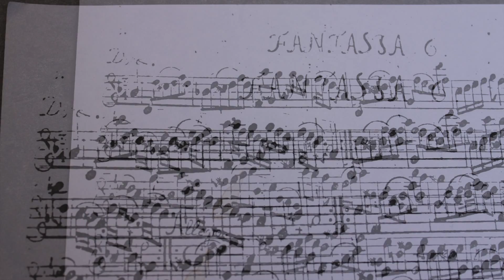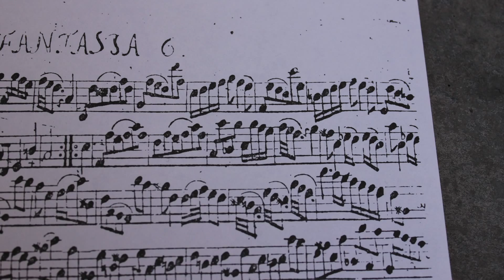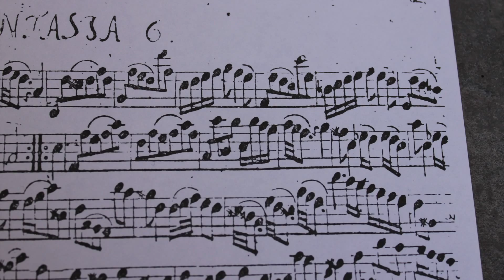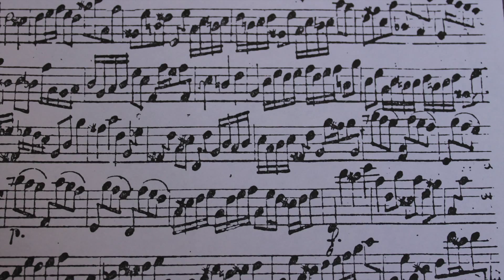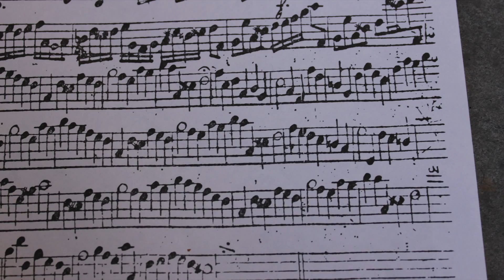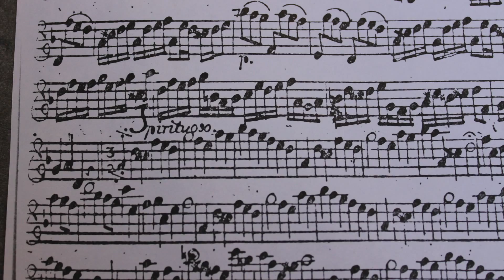G.P. Telemann Fantasia no 6 for Flute without continuo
G.P.Telemann Fantasia no 6 performed by Elizabeth Walker on a wooden Boehm Flute by Flute Makers Guild, recorded in 2008 in St Andrew's Church, Toddington, Glos. Produced and edited by John Hadden. All 12 Fantasias are for sale on iTunes Video production, Henry Walker.